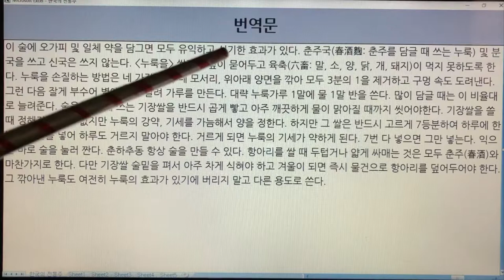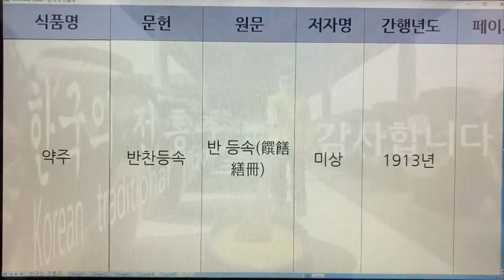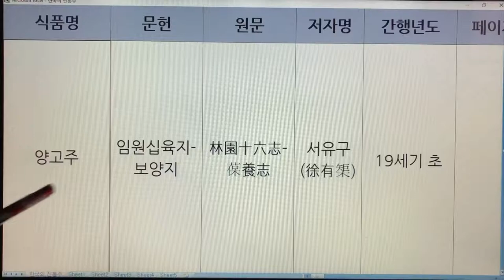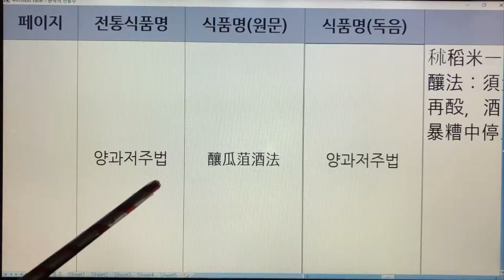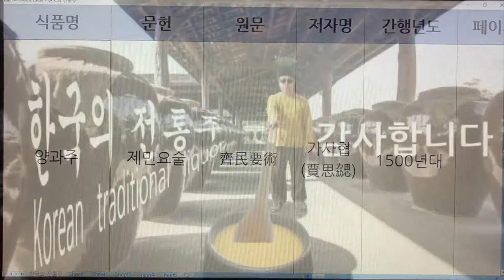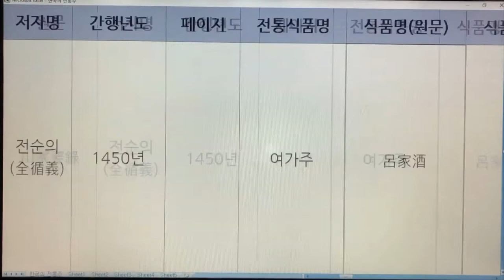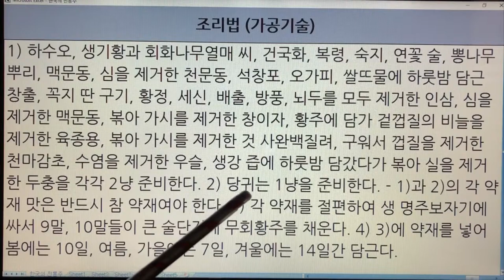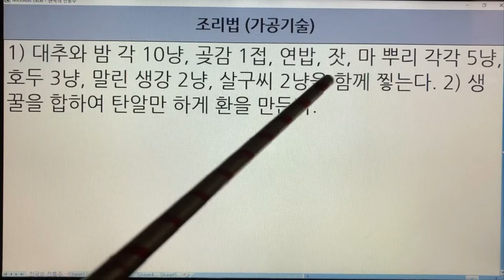145~151. 한국 전통술(Korea Traditional Sake) - 약주, 양고기술, 양고주, 양과주, 어아주, 여가주, 연령취보주, 연수함춘주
145~151. 한국 전통술(Korea Traditional Sake) - 약주, 양고기술, 양고주, 양과주, 어아주, 여가주, 연령취보주, 연수함춘주

145. 약주 - 조선왕조실록,규합총서,제민요술,주식시의,반찬등속
146. 양고기술 - 농정회요
147. 양고주 - 임원십육지-보양지
148. 양과주 - 제민요술
149. 어아주 - 규합총서
150. 여가주 - 산가요록
151. 연령취보주 - 임원십육지-보양지
151. 연수함춘주 - 음식방문